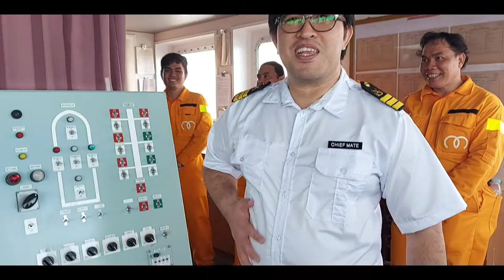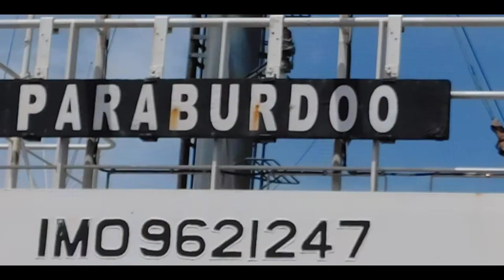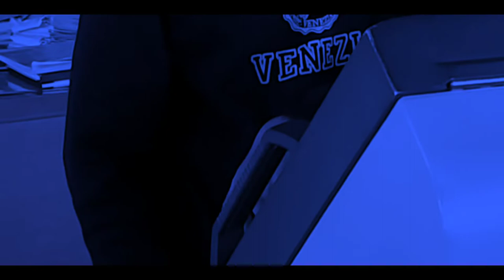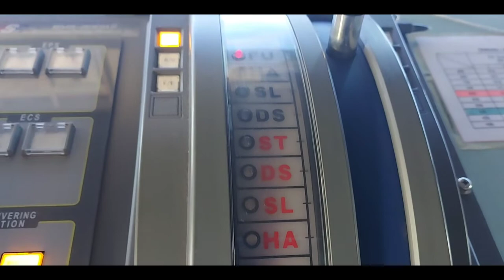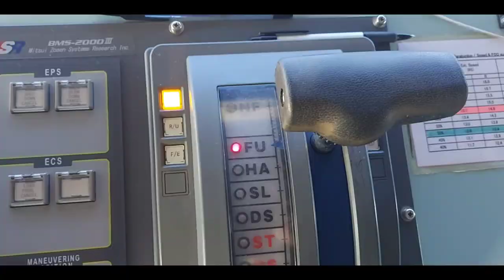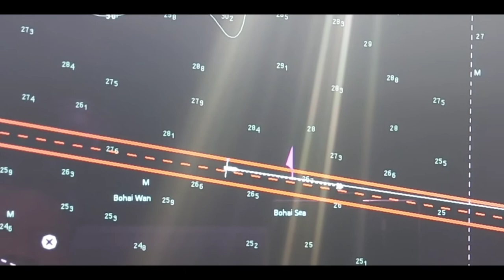PARABURDOO ANCHOR DRAGGING | SOBRANG NAKAKA KABA | SEAMAN VLOG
Anchor dragging dahil sa sobrang lakas ng hangin pero yung padpad namin salubong sa hangin.
Sobrang nakaka kaba dahil muntik na kami bumangga sa mga katabing barko.